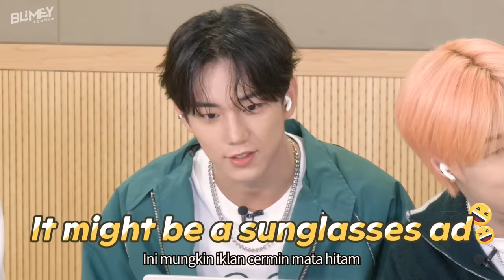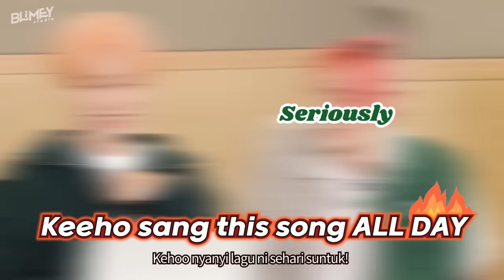K-pop Idol P1Harmony cuba pakai 'Baju Melayu' untuk kali pertama!😍│K-pop Idol TikTok Reaction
Hello Blimers🥰
P1Harmony visited Blimey channel again!
This time, we introduced some fun TikTok videos from Malaysia.
Also, we prepared 'Baju Melayu', so Keeho and Intak tried baju melayu for the first time😎
We were so happy that they love it❣

P1Harmony came back with new album!!🎶
Don't forget to check their newest song 'Doom Du Doom'

Also we want to say thank you to Malaysian TikTok creators for making fun videos!

+Special Thank to Amin for baju melayu!